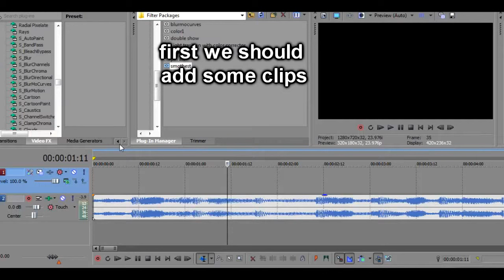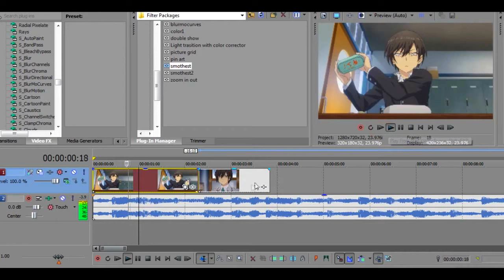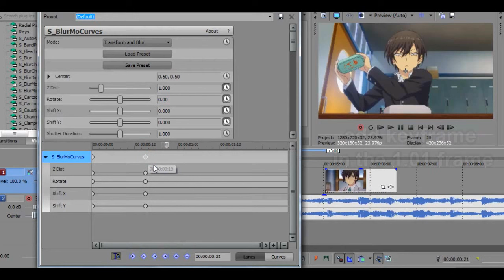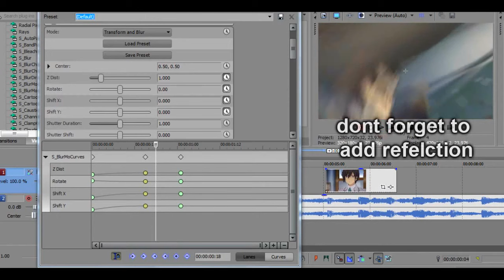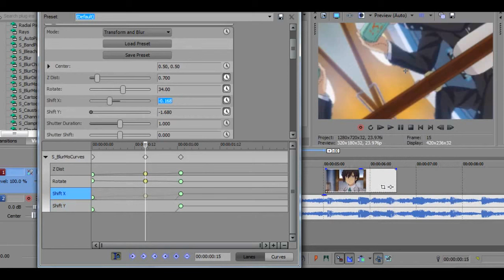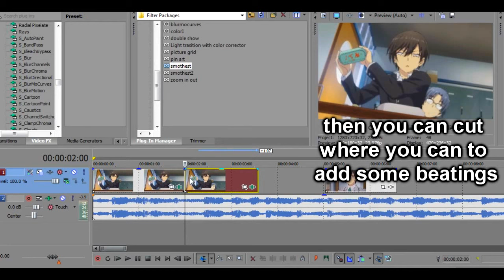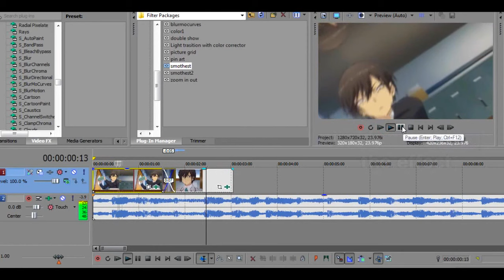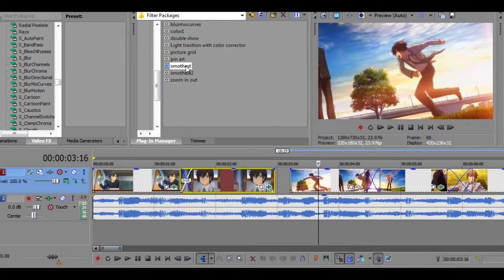Sony Vegas | AMV Tutorial- Slide Rotate Transition {AE Inspired} (DO NOT MISS THIS!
Sony Vegas | AMV Tutorial- Slide Rotate  {AE Inspired} (DO NOT MISS THIS!
Learn how to do this really awesome effect which people like deathsuki and ab.curry use in their edits in

i made this accidentally will playing blurmocurves
you can also change it from side down rotation to normal if you dont like that

►more tutorial
►Sony Vegas How to Follow The Frames (DO NOT MISS THIS!

Song:Chelsea Cutler - Your Shirt
anime:Charlotte

►For any complainant about Copyright content please submit any message here so I can delete my video or change it: